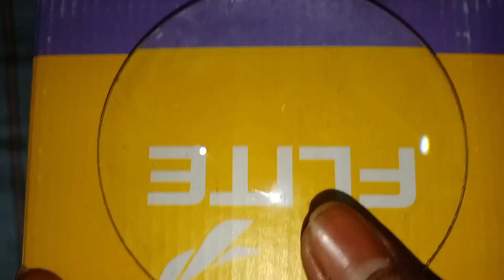DIY Projector || How to Make a Projector at Home || घर पर प्रोजेक्टर कैसे बनाये || Mobile Projector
hello friends ;